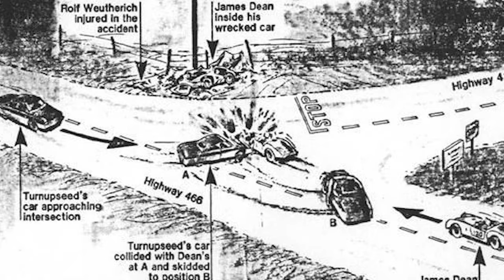James Dean กับตำนานสยองรถหลอนต้องคำสาป Little Bastardที่ใครเกี่ยวข้องก็ต้องมีอันเป็นไป!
00:00 - เกริ่นนำ
00:22 - เรื่องของ James Dean
01:00 - Porsche 550 Spyder
01:39 - เรื่องของ "Little Bastard"
02:04 - จุดเริ่มต้นของคำสาป
05:44 - อาถรรพ์รถยนต์ต้องคำสาป